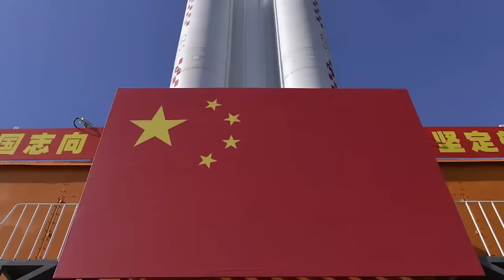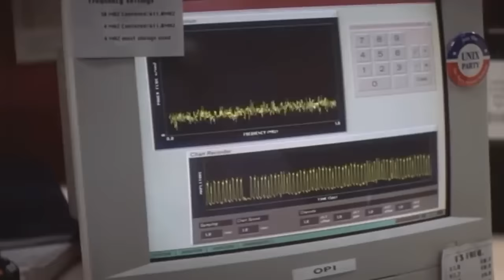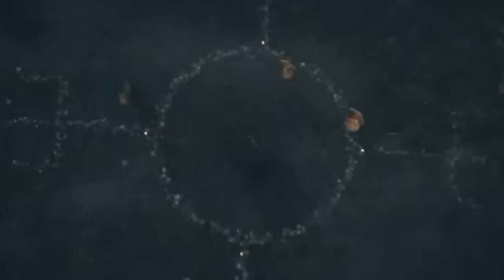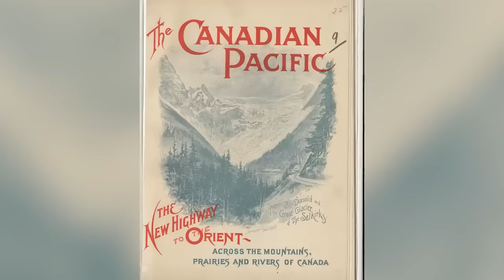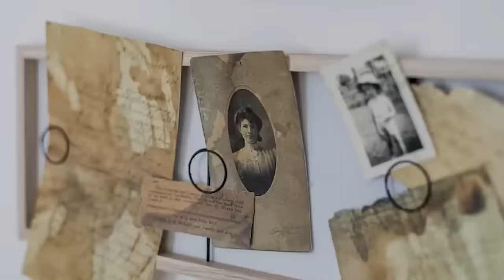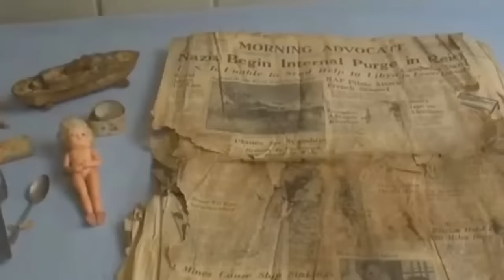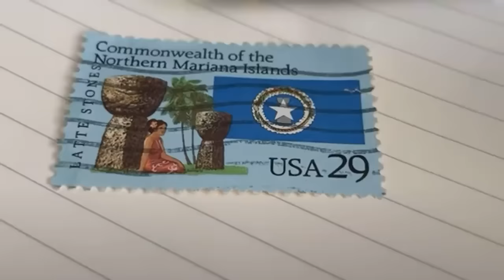12 Most Mysterious Finds Scientists Still Can't Explain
Welcome to another video about the strange and unexplained. We’re going to be talking about the kinds of discoveries that keep scientists awake at night. Scientists love to solve problems, but there are some problems that can’t be solved no matter how hard you try or how long you try for. You’re going to see a lot of problems like that in this video!